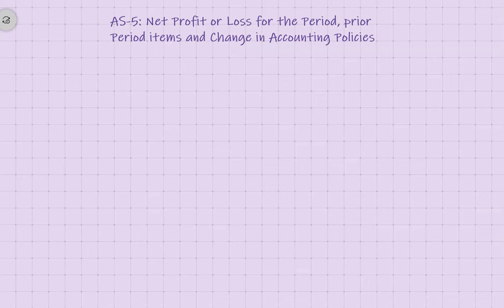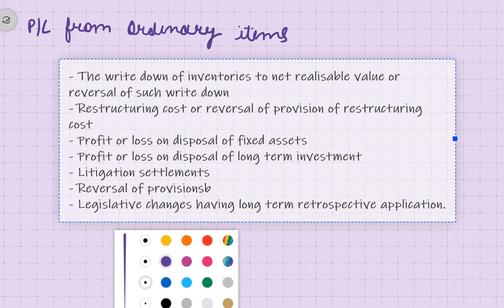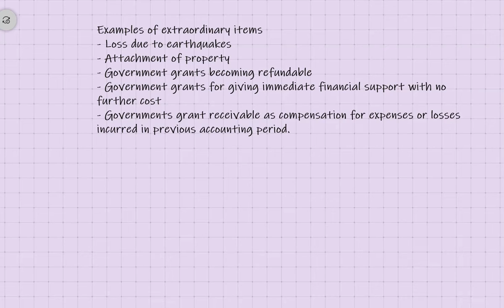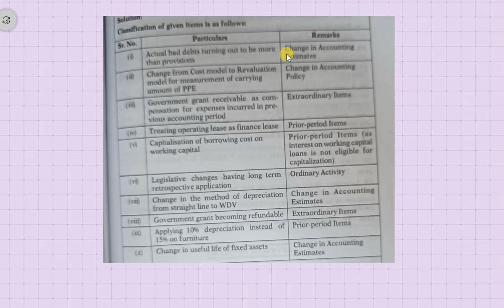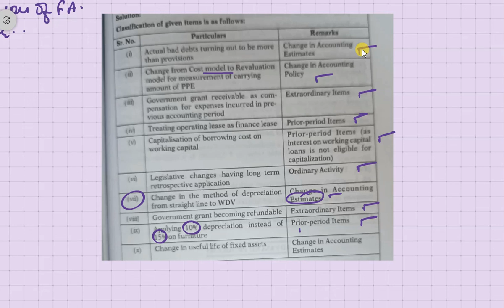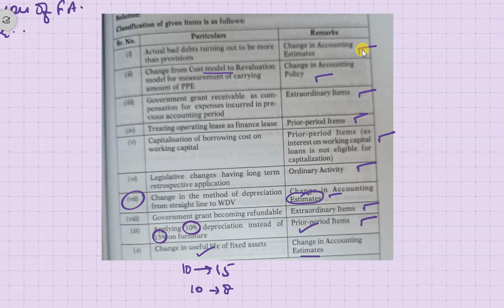Accounting Standard 5 || CA Inter Group 2 || Advanced Accounts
Feel free to drop your queries in the comment box.